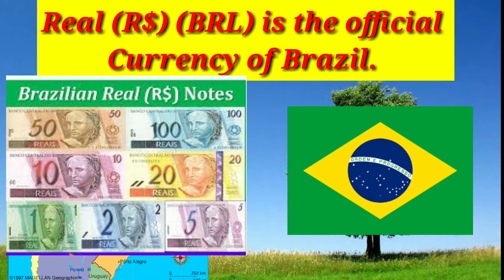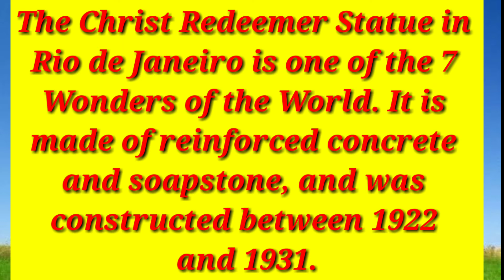Some facts of Brazil with simple and easy sentences